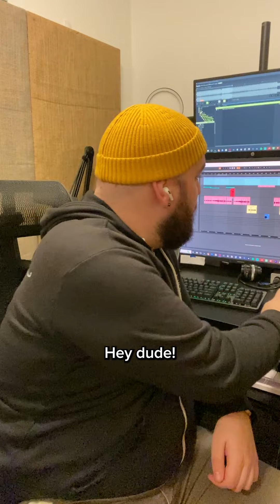When they show up to the session with a weird instrument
Hi, I'm Seth, I've been Songwriting & Producing music for the past 10 years.  I made this channel because I couldn't find any music production tutorials in my niche on guitar based pop that actually broke down specific songs from artists like the 1975, LANY, Muna, etc. Every week i make an instrumental from scratch in the specific style of a popular guitar-based pop song and show you how I recreated it. I show you my sample selection, production tricks, guitar tones, mixing chains, mastering plugins, all of it. I've worked with many artists in bringing their creative ideas into the real world. I've worked on projects for Warner Music Group and three songs I've written (and two I've produced) have made it onto Spotify-Curated Playlists (Love Pop, OPM Workday Marathon, & New Music Friday Philippines, Cozy Christmas Pop).